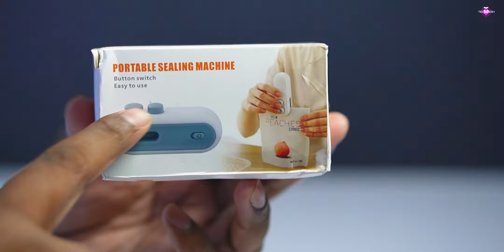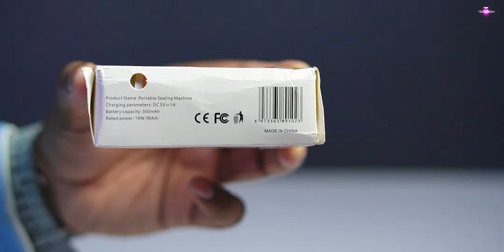Portable Rechargeable Sealing Machine | Review | Unique Gadgets Ep 10 🔥🔥